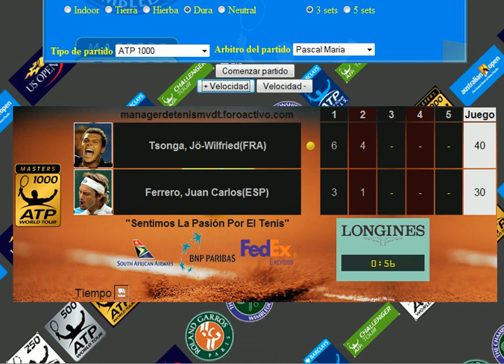Tsonga vs Juank